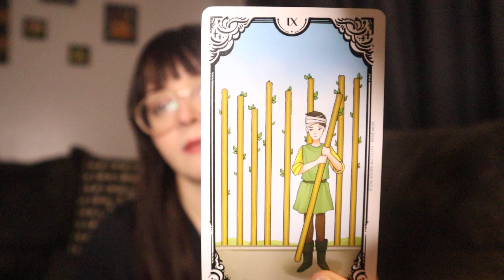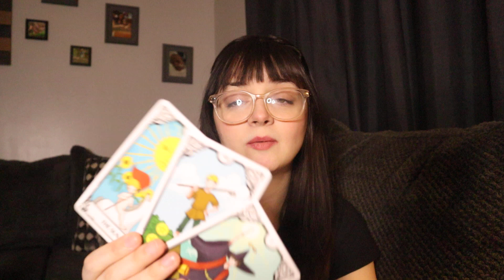Virgo - This Was A Terrible Situation Virgo But Guess What's Coming Now?